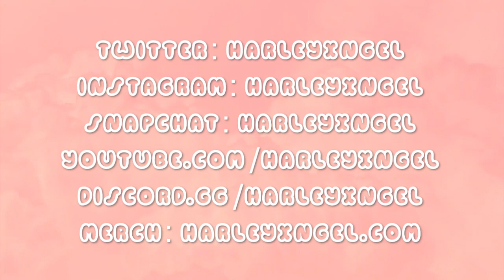Twitch Channel Trailer ♡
Hi guys! I know I haven't posted on here in a while but I'm thinking of starting to upload some stream highlights on here every week or so. For those who don't know, I currently stream full time on Twitch over and would really appreciate you dropping a follow if you haven't already. This is the new channel trailer that I have just shared on my Twitch Channel, so I have decided I would share it with you guys on here too. I'm new to this whole editing thing so sit back, relax and try to cope with me trying to figure out iMovie.